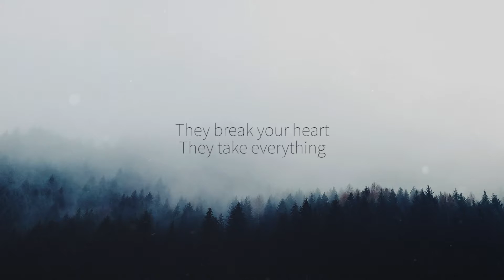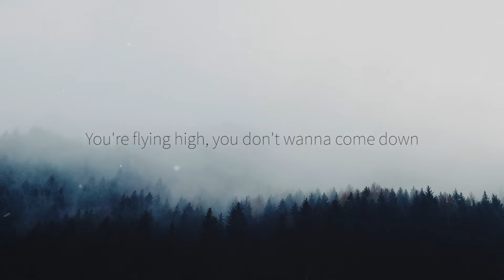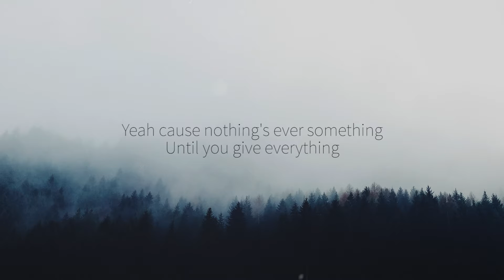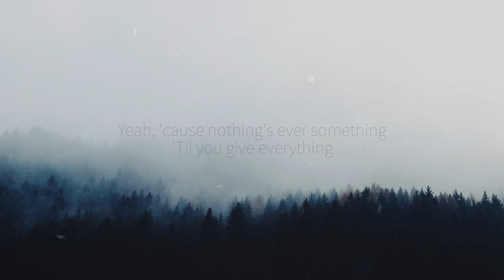Passenger | Everything [Lyrics]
Here is a Lyrics version of "Everything" by Passenger

Lyrics

When you got nothing
Freewheeling and free falling you go
When you got nothing you've got something to prove
Then you get something
Something that you've always dreamed about
When you got something you've got something to lose

They take everything
They take your spark
They take everything
They break your heart
They take everything
Oh cause nothing's ever something
Until you lose everything

Before you got everything
You're flying high, you don't wanna come down
But something stirs down in your soul
If everything is nothing
Til you got someone to share it with

Give 'em everything
Give 'em light and dark
Give 'em everything
Give 'em all your heart
Give 'em everything
Until you give everything

Cause nothing's lost forever
Yeah when some things never change
You know that anything is better
When you've got love
You've got everything
You've got everything
Oh oh, everything
Oh oh, everything